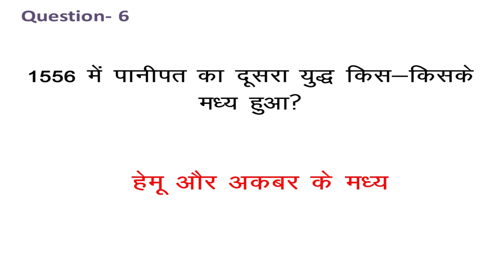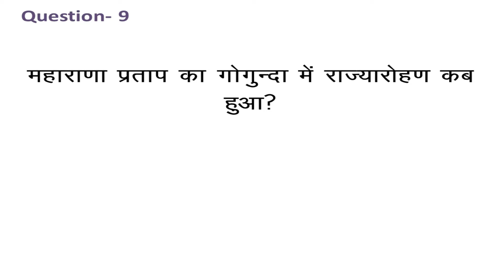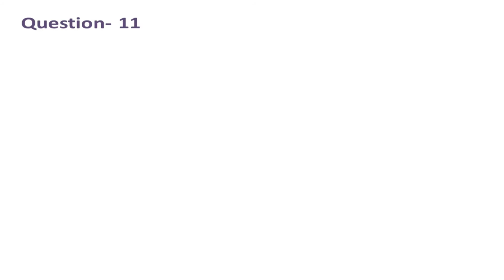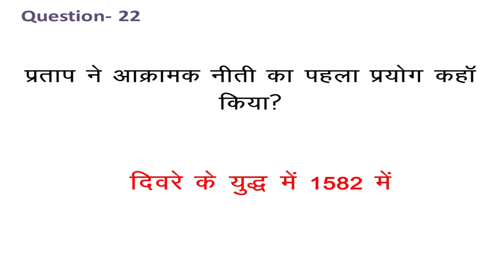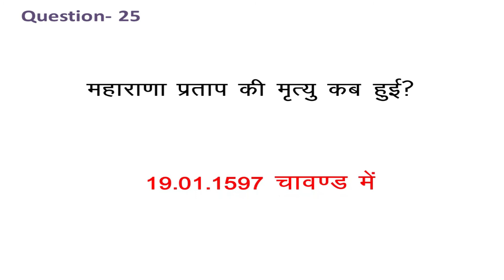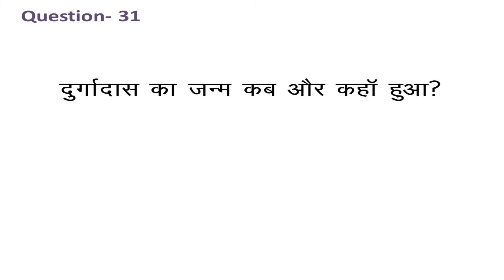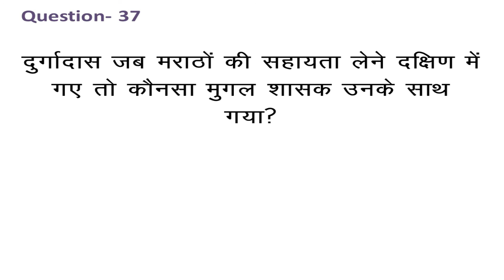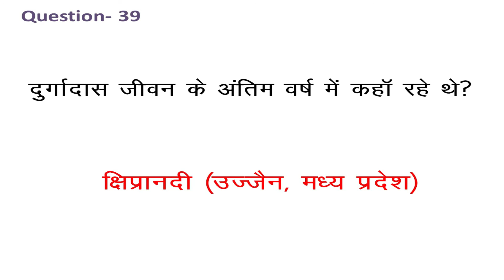Class-07, Chapter-18// REET 2020 | REET Level 2 History//Model Test Paper// इतिहास |Reet latest news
Class-07, Chapter-18// REET Model Test Series - इतिहास | REET Level II History as per syllabus

This is unusual test paper, which helps to viewers to memories chapters as per course. It better to save time. its provide better understanding and analysis of course
It's one of the best e-learning platform, which provide quality material for students.   Model Test Paper series for Reet series released.
We are providing REET, Patwar, High Court, Constable, SI, School Lecturer etc in free of cost.